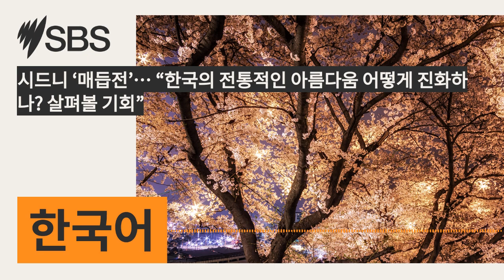시드니 ‘매듭전’… “한국의 전통적인 아름다움 어떻게 진화하나? 살펴볼 기회” | SBS Korean - SBS 한국어 프로그램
윤선민 주시드니한국문화원장은 9월 말까지 진행되는 ‘매듭전’은 한국의 전통적인 아름다움이 어떻게 진화되고 있는지를 살펴볼 수 있는 좋은 기회라고 말했다.